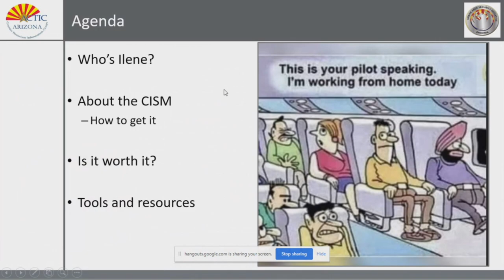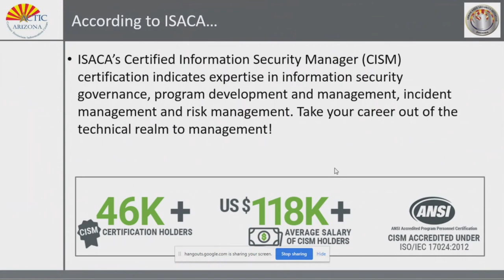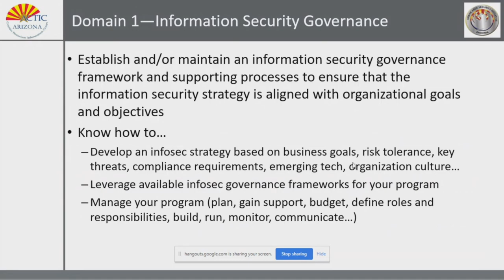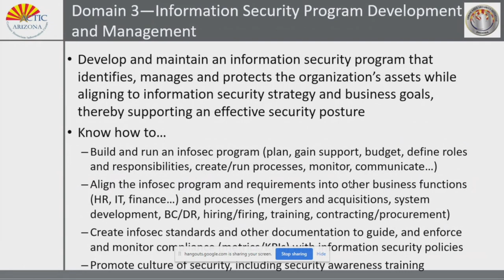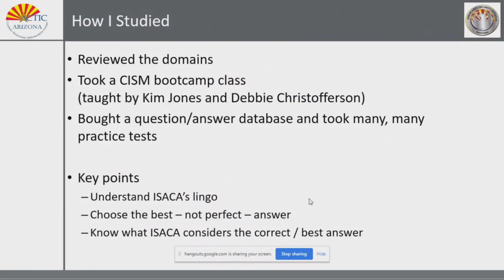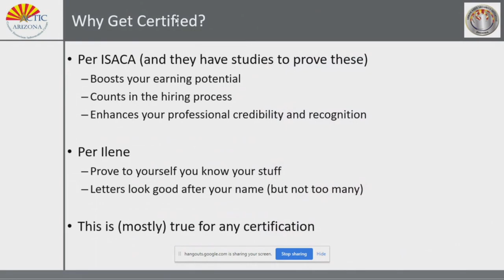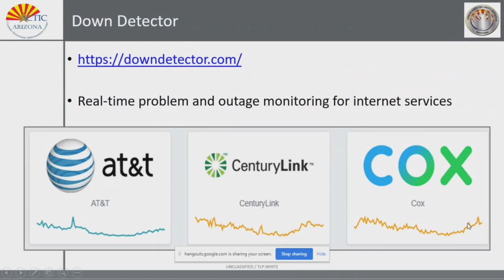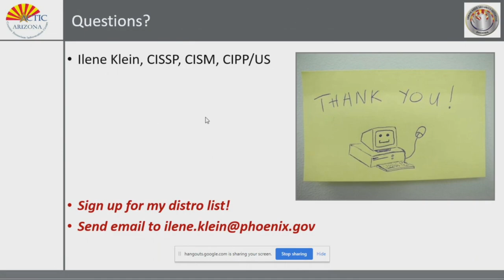Deep Dive into the CISM Certification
by Ilene Klein, CISSP, CISM, CIPP/US, Cybersecurity Program Coordinator Urban Area Security Initiative City of Phoenix Office of Homeland Security and Emergency Management

Bio:
For over 20 years, Ilene Klein has been evangelizing security to anybody who would listen … and to management.  During this time, she built and led compliance, governance, incident response, privacy, policy, security awareness, threat intelligence, and vulnerability management programs and frameworks.  Ilene started her career as an electronics instructor and then traveled from Honolulu to Heidelberg as a systems engineer installing proprietary software for the U.S. Army and resolving system crashes before focusing on cybersecurity.  Ilene has earned multiple security and privacy certifications, and she’s won awards such as the CISM Geographic Excellence Award for earning the highest score in the North America geographical region on the December 2011 CISM examination and a 2018 Warrior Award for fighting on the “front lines” of cybersecurity.

Topic:
Congratulations — You’re in cybersecurity, one of the best and most in-demand careers.  But there’s an entire alphabet soup full of cyber-related certifications out there.  During this presentation we’ll discuss the CISM certification, including what it is, how it differs from the CISSP, who might be interested in earning a CISM, the domains covered, and whether it’s worth it.